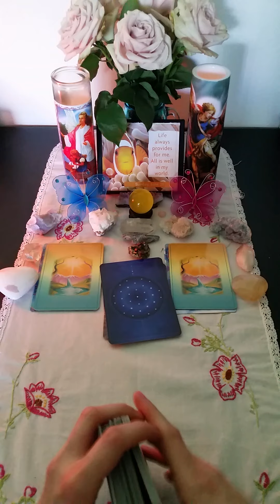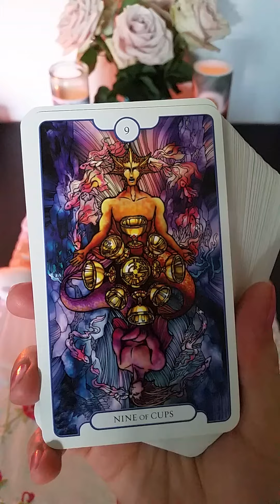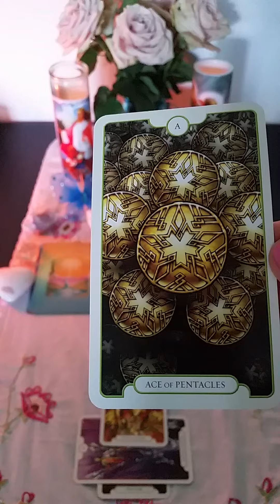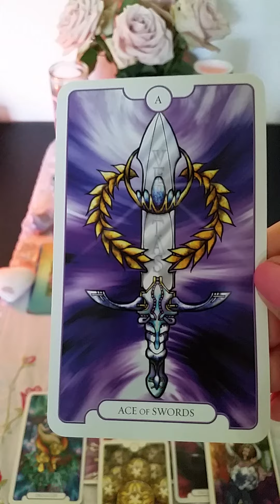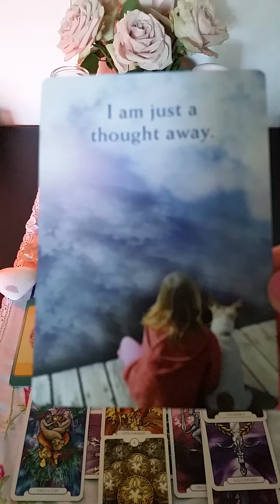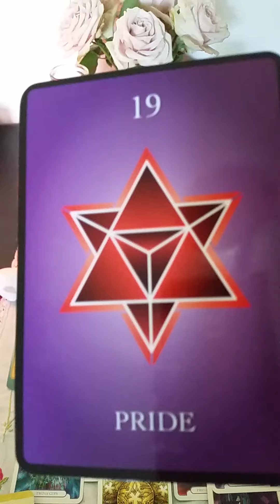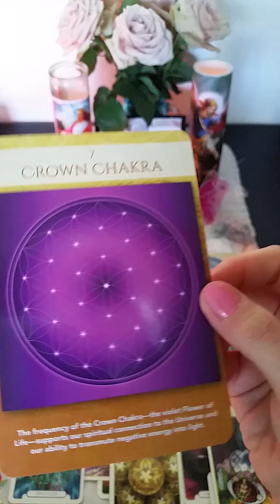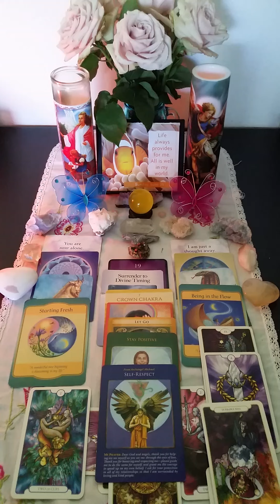Weekly Twin Flames Tarot Reading June 25 to July 1 - Twin Flame 5D / 3D Union!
This is a weekly Tarot & Oracle Energy Reading for Twin Flames for the week of June 25th to July 1st, 2017.  This reading is general and intended for Twins at all stages of their Journey to Union & Mission.  Take only what speaks to your soul as insight and guidance meant for you whenever you watch.

In this video I used the following tarot & oracle cards:  Revelations Tarot by Zach Wong; Talking to Heaven, Archangel Michael,  Archangel Gabriel, & Archangel Raphael cards by Doreen Virtue.  Other cards used were Animal Totems by Susie Green, Sacred Geometry Activation cards by Lon Arts, Spirit Messages by John Holland, Souls Journey cards by James van Praagh, Power of Surrender cards by Judith Orloff, Numerology Guidance cards by Michelle Buchanan, and Gateway Oracle cards by Denise Linn.

I will send you a link to your video within 1 week of payment.